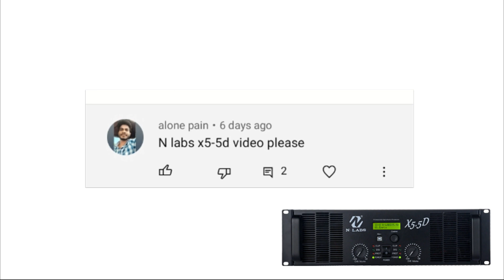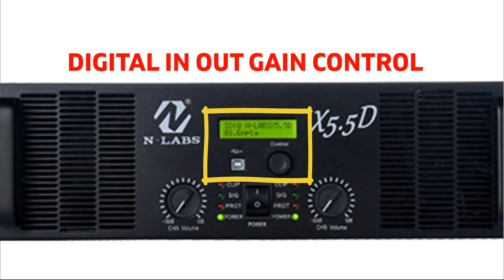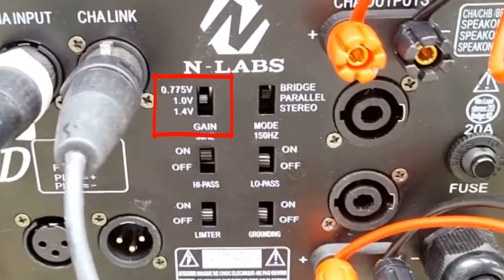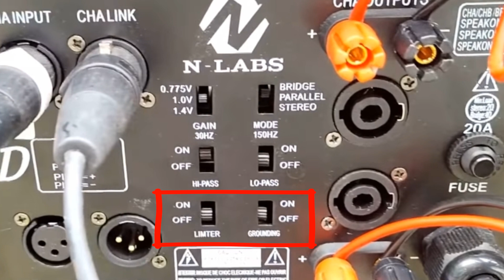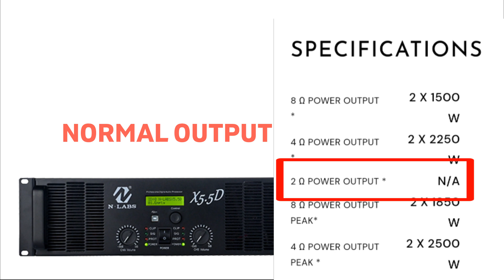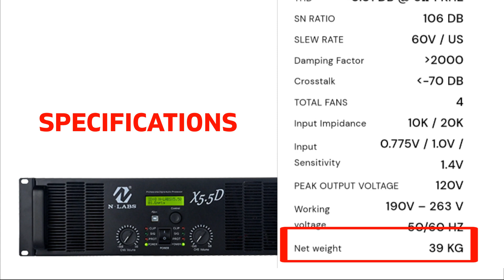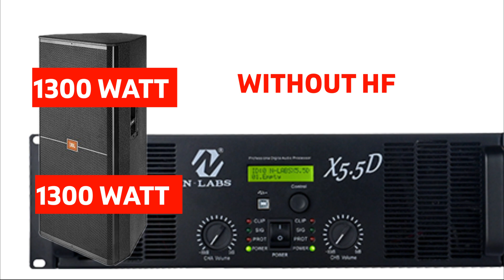N labs x5.5D amplifier review || 5000 watt amplifier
N labs x5.5D amplifier review

दोस्तों एक वीडियो को बनाने के लिए बहुत मेहनत लगते हैं।

Video link :---